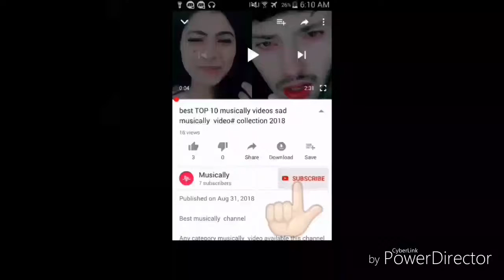comedy video#2018 hindi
comedy  video